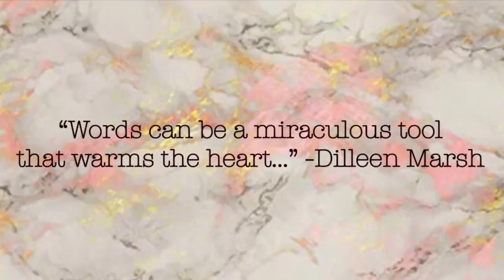Compliments + Social Experiment of Giving Co-Workers Compliments| karanique’s korner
So I’ve finally added a new segment called “Rants with Karanique”. I’ll be choosing a topic (you guys could even comment topics you’d want to rant/talk about) where I give my spill and feel on it THEN I’ll go and ask people whether it be strangers, co-workers, family and or friends something about that topic as well.
This segment gives me a chance to interact with people and become the social butterfly I always was before🖤🦋
The topic I chose for my first “Rants with Karanique” is “COMPLIMENTS”. I gave a compliment to Co-Workers I just met or worked with previously. These compliments were ones I’ve already thought in my head when I met them but never said out loud. Then I asked them what’s the best compliment they felt they’ve ever received and why? I seriously LOVED all their replies. Because their answers are their truth and I could see it brought them joy.
I didn’t answer here but mine is when people tell me “No matter what I’ve been through I’ve never changed being my happy self”. I appreciate that because I’ve been through some crazy things haha before my favs use to be more of physical appearance compliments but now I find more happiness in being a good person and being happy and sharing that with others.
I hope you all learn something from this segment and take my challenge I give at the end. I love you all and thanks for always being in my korner.🥰❤️

Also, let’s be friends on my other social media’s as well!